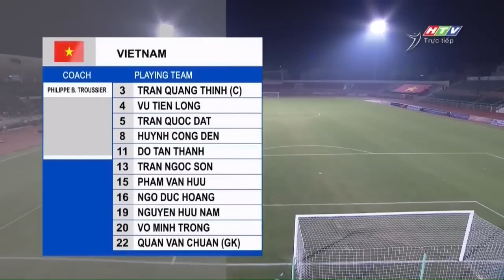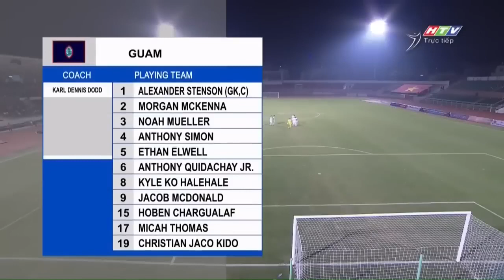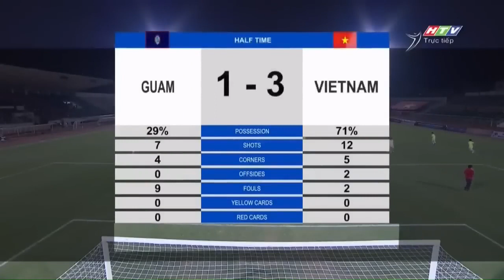FULL: U19 Guam - U19 Việt Nam | Chiến Thắng Tưng Bừng Của Dàn Sao Trẻ ĐTVN